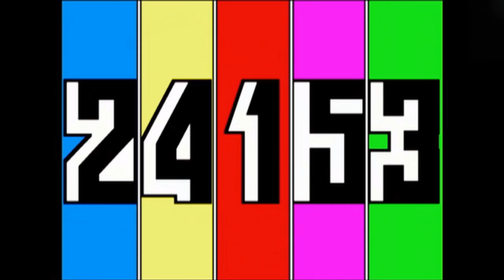Power Rangers SPD Episode 8 Sam, Part 2 Japanese Dub